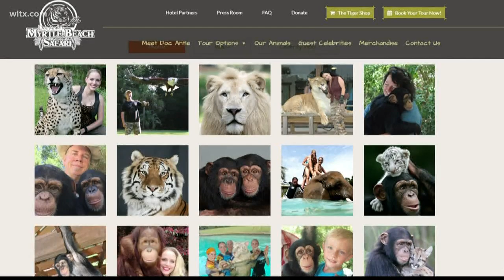A talk with Doc Antle about 'The Tiger King'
Doc Antle runs a 50 acre preserve in Myrtle Beach, SC.